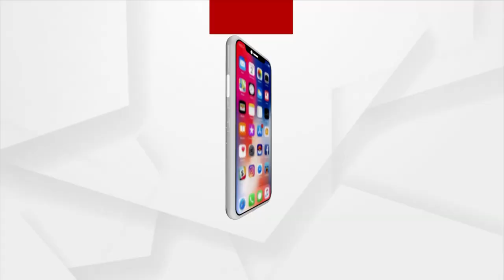ଜିଲ୍ଳା ମାଜିଷ୍ଟ୍ରେଟ ମାନଙ୍କ ସହ ଆଲୋଚନା କରିବେ ମୋଦି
ଦେଶର ବିଭିନ୍ନ ଜିଲ୍ଲାରେ କାର୍ଯ୍ୟକାରୀ ହେଉଥିବା ଯୋଜନାର ଅଗ୍ରଗତି ନେଇ ଆଜି ଜିଲ୍ଲା ମାଜିଷ୍ଟ୍ରେଟ ମାନଙ୍କ ସହ ଆଲୋଚନା କରିବେ ମୋଦି।